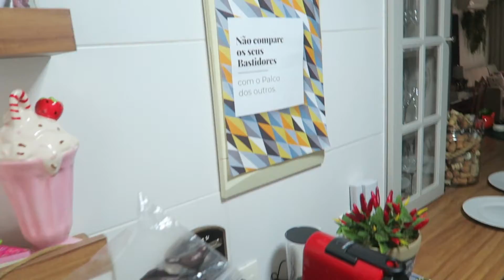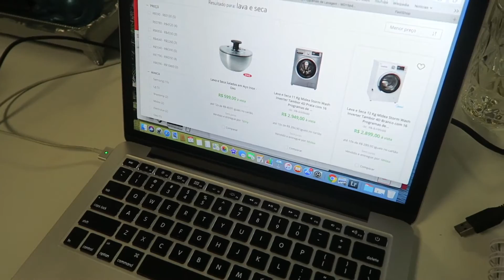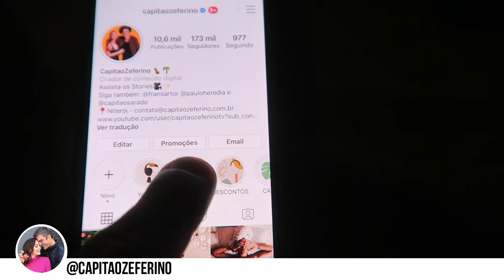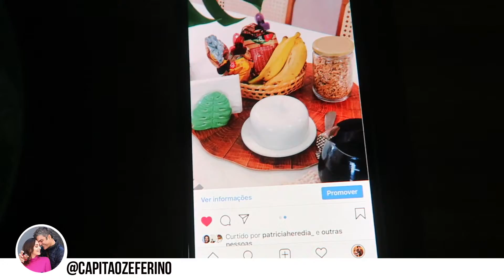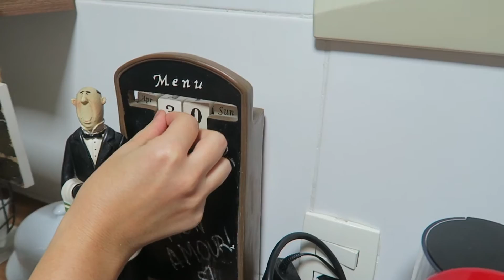COISAS QUE ACONTECEM NA QUARENTENA | VLOG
Nossa rotina na quarentena! vem ver! ;) Meu Deus! kkkkk

NIterói - RJ
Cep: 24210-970